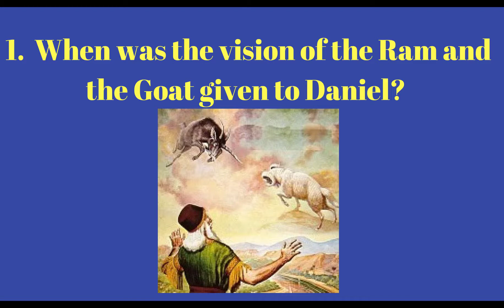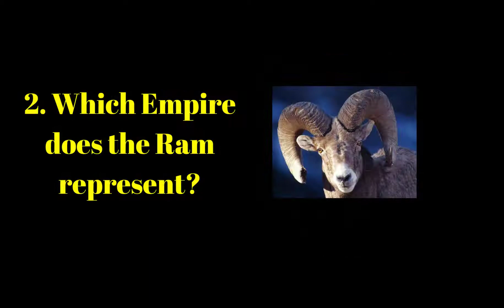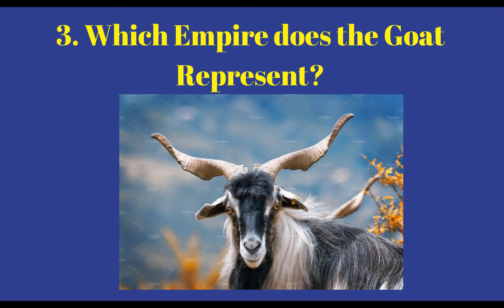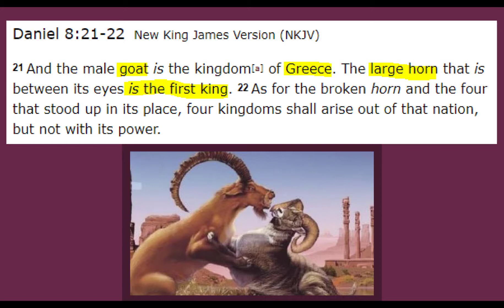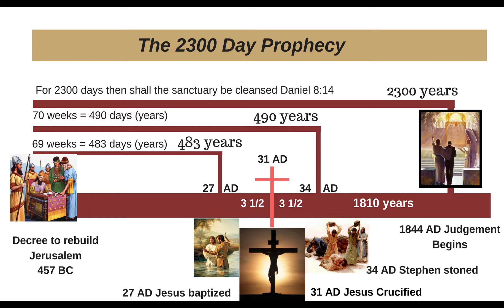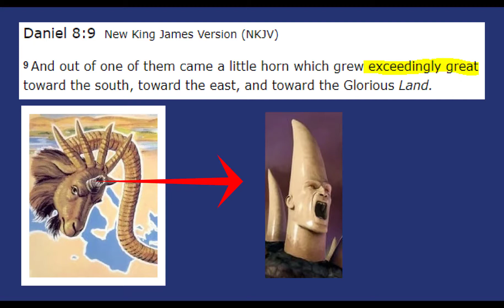Daniel 8 The Mystery of the Ram and The Goat (2018) Prophecy Revealed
To view more videos on the prophecies of Daniel 7, 8-12 go to my channel at this

The Vision of Daniel 8:  The  Ram and the Goat
The vision of Daniel chapter 8 will be presented in three videos.  This first video will address the vision of the Ram and the Goat.  The next video, will address the Little Horn of Daniel 8:9 and the third video will address the vision of Daniel 8:14, regarding the 2300 day prophecy, the longest time prophecy given in the Bible.

1. When was the vision of the Ram and the Goat given to the Prophet Daniel?
Daniel 8:1 reads In the third year of the reign of King Belshazzar a vision appeared to me- to me, Daniel
This vision was given to Daniel in 550 BC, 11  years before the fall of Babylon. The vision  looks forward to the Medo-Persian empire. Daniel 2, 7 and 8 are parallel prophecies.  All three present the the succession of the great empires-Babylon, Medo-Persia, Greece, Rome and Divided Rome,  but Daniel 8 begins with Medo-Persia and does not mention Babylon at all.  Daniel 8 also adds detail about the "little horn power" and discusses the Judgement of mankind.
2. Which empire does the Ram represent?
Daniel 8:3 and 4 reads,  Then I lifted my eyes and saw, and there, standing beside the river, was a ram which had two horns, and the two horns were high; but one was higher than the other, and the higher one came up last.  I saw the ram pushing westward, northward, and southward, so that no animal could withstand him; nor was there any that could deliver from his hand, but he did according to his will and became great.
The angel explains to Daniel that the “ram” is Medo-Persia. Daniel 8:20 reads, The ram which you saw, having the two horns—they are the kings of Media and Persia.  The “two horns” represent the two parts of the empire. The Persians, the younger of the two nations, became dominant over the Medes. In the year 539 the Medes and Persians conquered Babylon.  All the kings were Medes until 522 BC.  From 522 to 331 every king was persian.  The persians became more powerful and Daniel eventually stops calling the empire medo-persia and just refers to it as Persia.    The ram pushed west, north, and south, it conquered Babylon in 539, Lydia in 546 and Eqypt in 525.  Note that the Bible says the ram became "great"
3. Which empire does the Goat represent?
Daniel 8: 5-8 reads,  And as I was considering, suddenly a male goat came from the west, across the surface of the whole earth, without touching the ground; and the goat had a notable horn between his eyes.  Then he came to the ram that had two horns, which I had seen standing beside the river, and ran at him with furious power.  And I saw him confronting the ram; he was moved with rage against him, attacked the ram, and broke his two horns. There was no power in the ram to withstand him, but he cast him down to the ground and trampled him; and there was no one that could deliver the ram from his hand.  Therefore the male goat grew very great; but when he became strong, the large horn was broken, and in place of it four notable ones came up toward the four winds of heaven.
The angel explains to Daniel that the “goat” is Greece.  Daniel 8:21, 22 reads,  And the male goat is the kingdom of Greece. The large horn that is between its eyes is the first king.  As for the broken horn and the four that stood up in its place, four kingdoms shall arise out of that nation, but not with its power.
 The “notable horn between his eyes” was Alexander the Great, who came from the west and defeated the armies of Persia.  Alexander conquered the empire of Persia quickly, it only took 3 years.  The prophecy represents this rapidity when it says that the goat was so swift it didn't touch the ground.  It was flying through the air.  Alexander died at the age of 32 without an heir at the height of his power . Some historians say he died of a drunken stupor, others say he may have been poisoned.  The prophecy says that 4 kingdoms shall arise out of that nation, but not with its power.  In other words, the rulers of those 4 kingdoms were not  Alexanders children.  His generals fought each other until  four notable ones came up from the four winds of heaven.  The kingdom was divided into 4 sections each from the 4 points of the compass.   In Daniel 7, the leopard with 4 wings and 4 heads represented Alexander's Grecian empire.  You can see the parallels between the two prophecies.  Note that ram was great, but the male goat was very great.
4. Why does the vision of Daniel 8 begin with Medo-Persia, when both the prophecies of Daniel 2 and Daniel 7 begin with the great Empire of Babylon?
The vision of the 2300 days begins its fulfillment during the Medo-persian empire, therefore this prophecy skips the time period of Babylon and focuses our attention on the Medo-persian Empire.  You will learn of the three Medo-Persian kings who gave